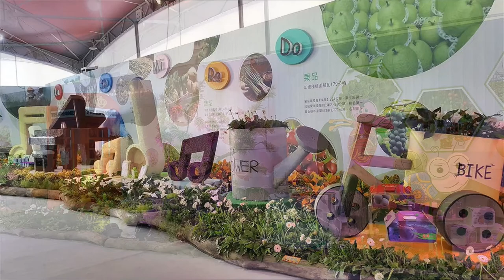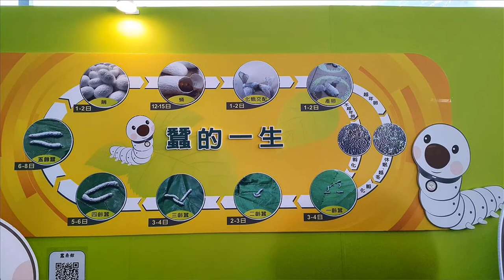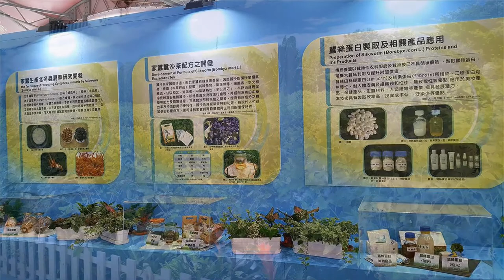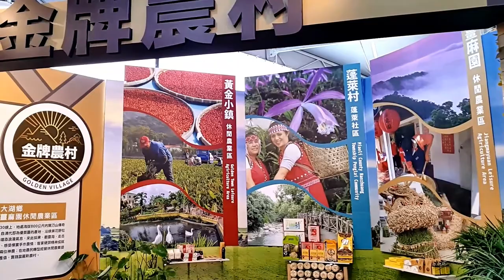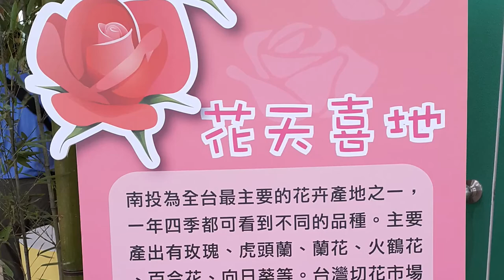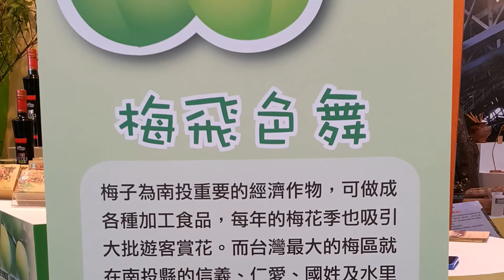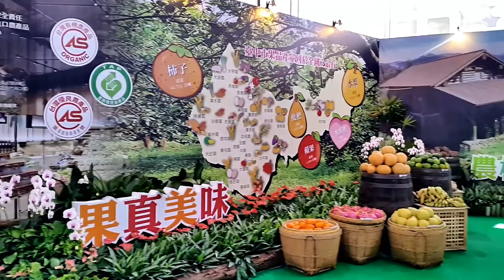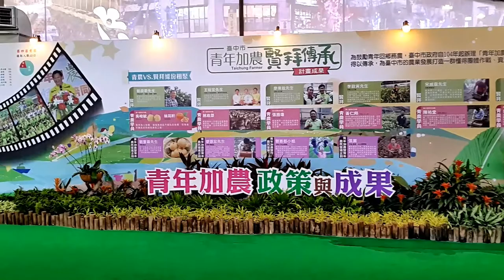2018中台灣農業博覽會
2018中台灣農業博覽會